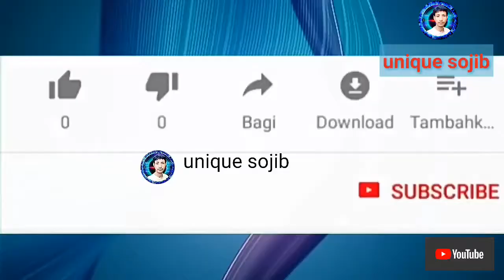Pabna Malifa Habibur Rahman High School